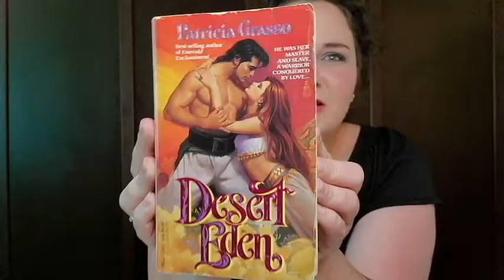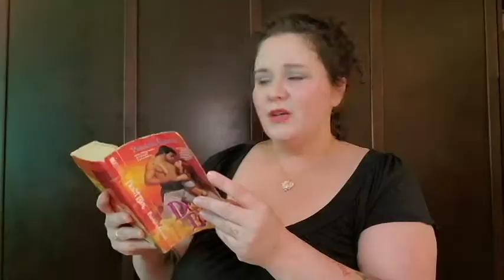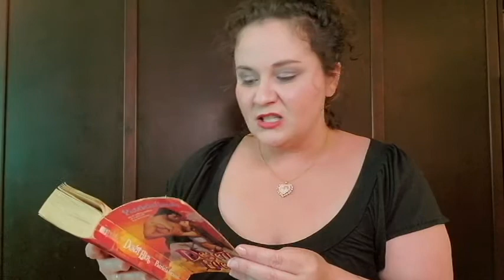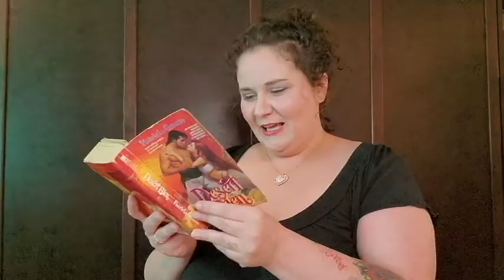Ridiculously Romantic: Desert Eden - (Fun with Romance Novels)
A "dramatic" reading of the back cover and inside excerpt of the romance novel "Desert Eden", by Patricia Grasso.